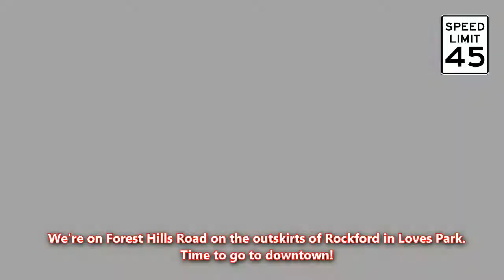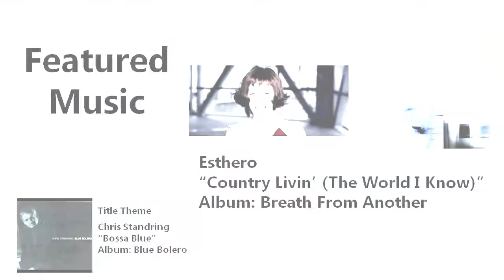Rock Valley: Rock Downtown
Taking a trip to downtown Rockford via Forest Hills Road and Second Street. We'll pass by several attractions along the way.